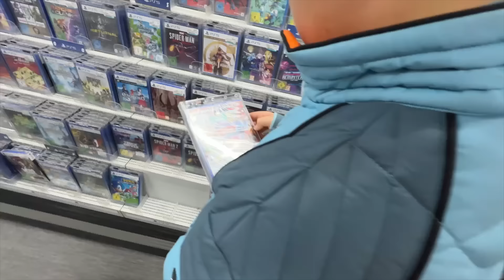Kein Weihnachtsgeschenk für @JohannLoop 😭 Große Überraschung für Kinderheim! Mamiseelen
Wir machen eine große Überraschung für das SOS Kinderdorf! Johann spendet sein Weihnachtsgeschenk und wir gehen dafür shoppen. Viel Spaß beim neuen VLOG :D
Wenn du auch Spenden möchtest (1€ reicht):
ganz unten auf der Seite ist der direkte Link zu Paypal.
Oder Spendenkonto:
SOS-KD Harksheide
Sparkasse Südholstein
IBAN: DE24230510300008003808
BIC: NOLADE21SHO

Impressum:
Nancy Barop

Inhaltlich Verantwortliche gem. §55II RStV:
Nancy Barop

Dieses Video enthält unbezahlte Markennenung und/oder -erkennung.

xoxo Nancy